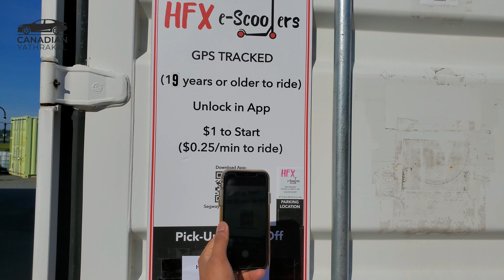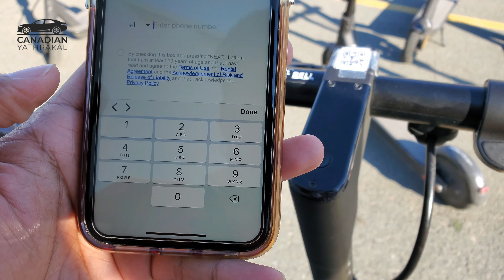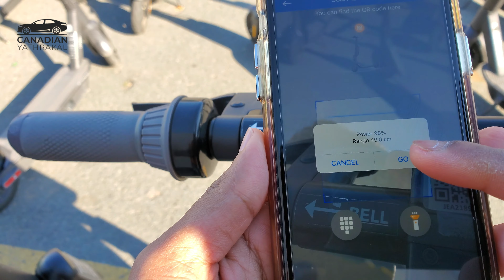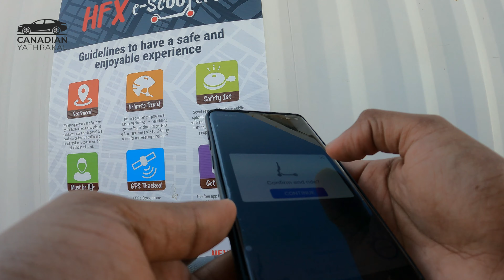കാനഡ| HALIFAX WATERFRONT EXPLORE WITH E- SCOOTER | E- SCOOTER AND RENTAL DETAILS | HALIFAX MALAYALAM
The Halifax Waterfront is one of the most-visited destinations in all of Nova Scotia. Stroll the nearly 4 kilometre boardwalk which spans from the Canadian Museum of Immigration at Pier 21 to Casino Nova Scotia. Along the way explore museums, browse boutique shops, dine at waterfront restaurants, take a harbour tour, grab a ferry to Dartmouth, watch boats of all sizes come and go, take in a festival, and end the day on a patio watching the sun set over the harbour.